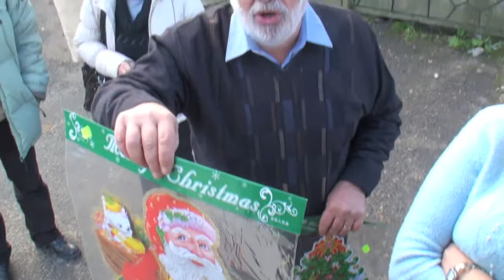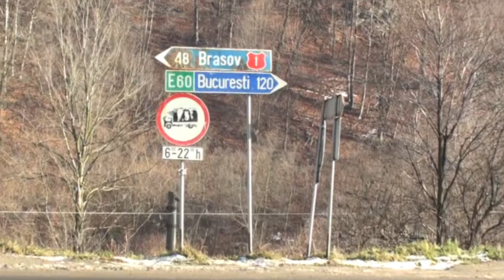LET THE MUSIC PLAY - COMENIUS (3/6)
the meeting 3rd - ROMANIA(2)